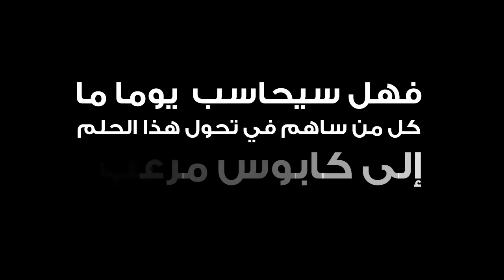الإعلام في ليبيا.. من حلم جميل إلى كابوس مرعب